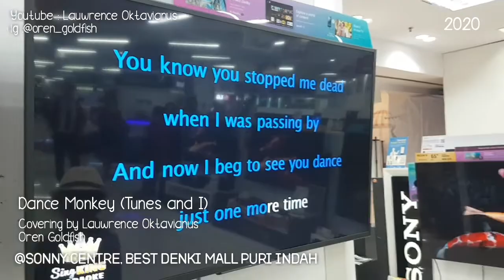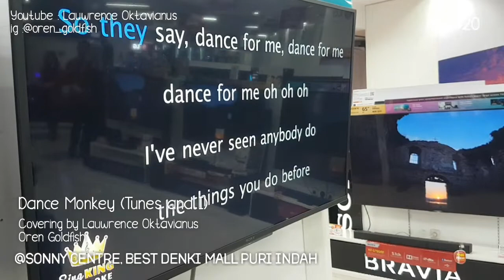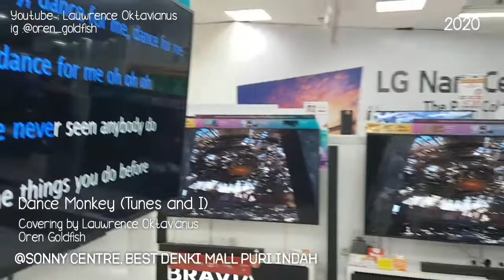Dance Monkey (Tunes and I), Covering by Lauwrence Oktavianus (Oren Goldfish)